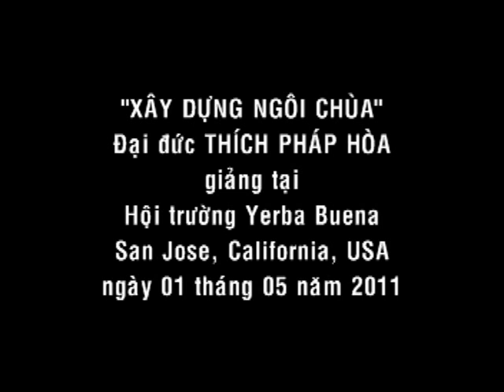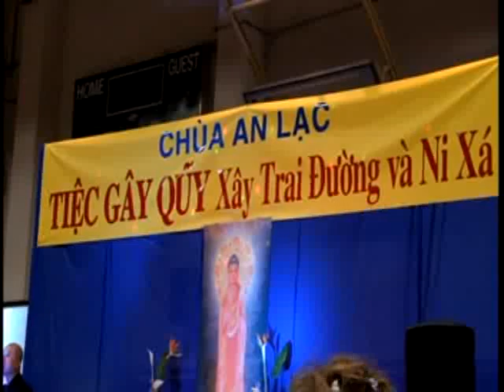Xây Dựng Ngôi Chùa - Thầy. Thích Pháp Hòa tại San Jose May 1, 2011